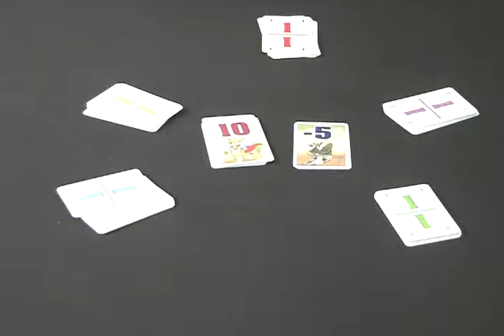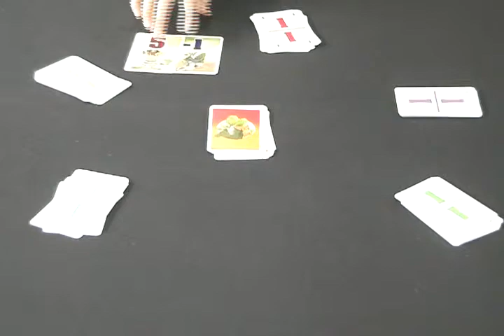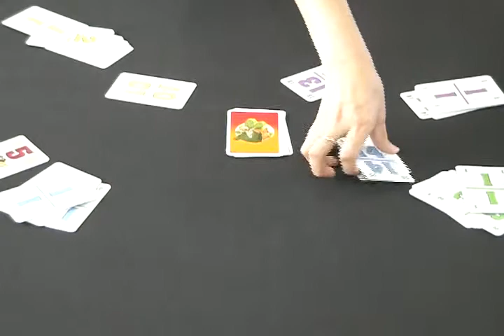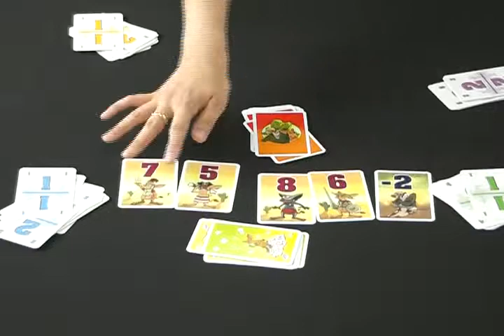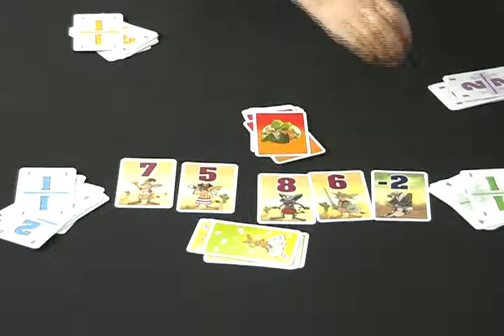독수리마음대로 - 기본 활용 방법 보드게임 [라벤스부르거]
독수리마음대로 - 기본 활용 방법 게임설명 동영상입니다.